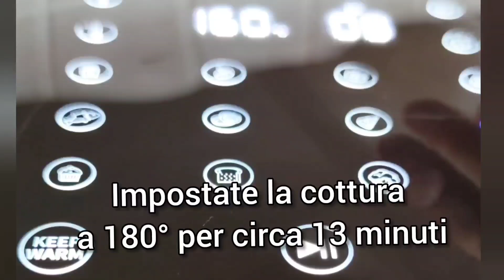Polpette croccanti fuori e morbide dentro fritte nella Friggitrice ad aria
Tutti si innamoreranno di queste polpette croccanti fuori e morbide dentro fritte nella friggitrice ad aria.

Sono talmente buone che una tira l'altra e non hanno nulla da invidiare alle polpette fritte nel modo tradizionale in abbondante olio.

Ingredienti:

- 350 g di carne macinata

- 3 uova medie

-  un pochino di pepe ( a vostro gusto)

-1 spicchio d'aglio tritato

- 1 ciuffo di prezzemolo tritato

- 3 cucchiai di parmigiano grattugiato

- 3 cucchiai scarsi di pane grattugiato

- Olio di semi di girasole per spennellare